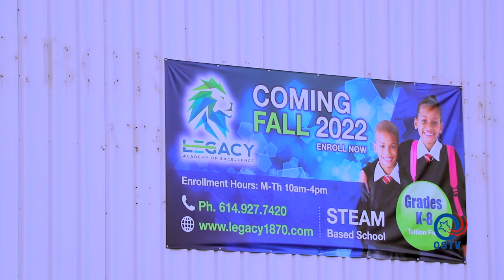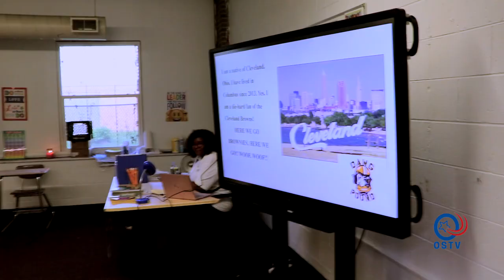SCHOOL CAALAMI AH OO LAGA FURAY COLUMBS OHIO